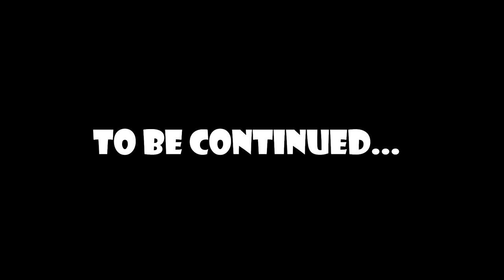The MAN FROM THE WINDOW and his CURSED BOOK haunt ME and TALKING BEN in MINECRAFT - Gameplay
The Man From The Window and hig Cursed Book haunt me and Talking Ben in Minecraft - Gameplay Movie traps! Don't read the cursed book of The Man From The Window!
Hey! Write a comment if you liked the video)